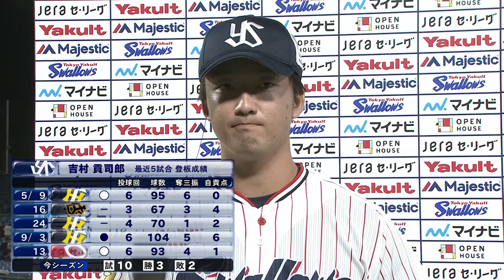【ヒーローインタビュー】6回1失点の好投で今シーズン3勝目を挙げた吉村貢司郎投手｜9月13日 東京ヤクルトスワローズvs広島（神宮球場）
東京ヤクルトスワローズvs広島戦後の吉村貢司郎投手のヒーローインタビューです。

◆プレミアムサービスにて、限定動画を配信中

◆スワローズグッズのご購入はこちらから

◆チームの最新情報はX（旧Twitter）をチェック！